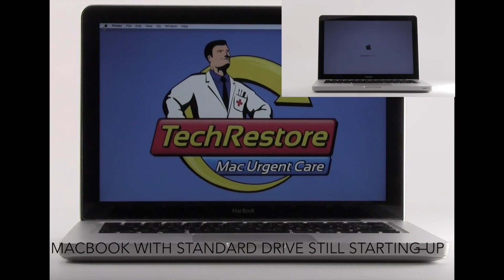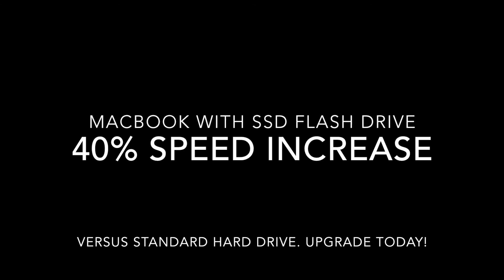TechRestore MacBook SSD Hard Drive Speed Comparison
Comparing the startup speed of a MacBook with a standard hard drive vs. a Solid State (SSD) drive.